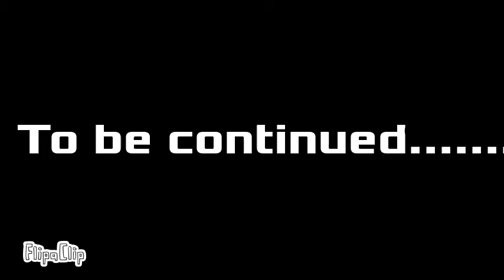Azande 20 (AZANDE 20)